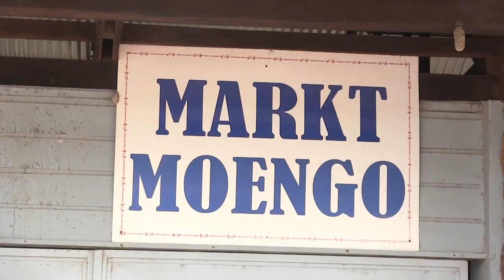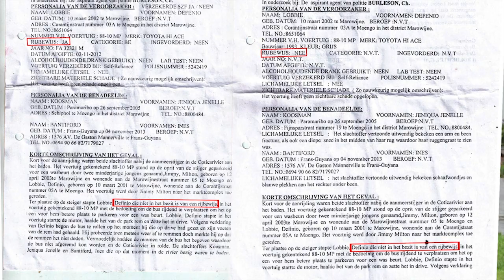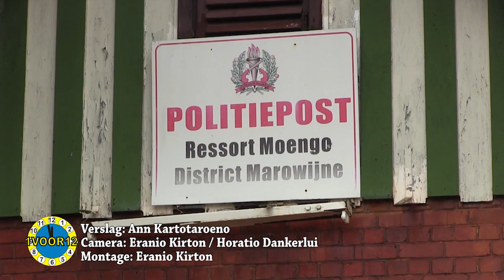13-jarig meisje aangereden tijdens baden in de Cotticarivier